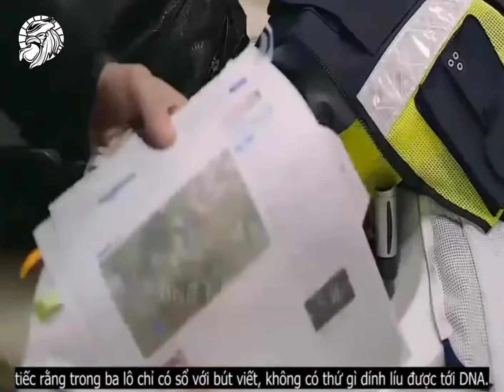Review phim : Cứu thế - Healer Full HD ( 2014 ) - ( Tóm tắt bộ phim )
Cốt phim : Cứu Thế xoay quanh câu chuyện về một nhóm bạn trẻ cùng hoạt động trong ngành truyền thông, cụ thế là phóng viên đưa tin. Vì niềm đam mê, nhiệt huyết, không thờ ơ với những mặt tối của xã hội, họ đã cùng nhau vén màn sự thật từ bóng tối đó để cùng thay đổi thế giới mà họ đang sống. Phim quy tụ dàn diễn viên được đánh giá rất cao với những gương mặt tiêu biểu như: Ji Chang Wook, Park Min young, Yoo Ji Tae,..Ngoài ra, ngồi trên băng ghế chỉ đạo nội dung là đạo diễn lừng danh Lee Jung sub, vị đạo diễn trẻ tuổi này biết đến với những bộ phim đình đám như Real, Hòn Đảo Lãng Mạng hay Cặp Đôi Hoàn Hảo. Trong phim, ông đã xây dựng nhân vật chính Healer là một nhân vật bí ẩn, không ai biết được hình dạng của anh ta, anh ta chỉ nhận tiền của khách hàng và thực hiện nhiệm vụ trong bóng tối một cách xuất sắc,